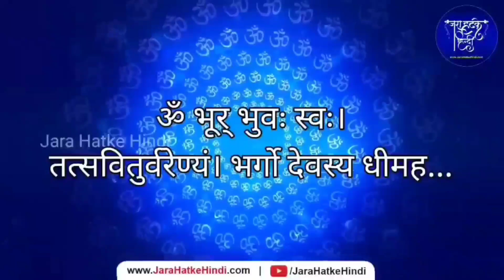चाहे मर जाना पर सुबह सुबह ये 3 काम मत करना || वास्तु शास्त्र | Vastu Tips | Chanakya niti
चाणक्य नीति पुस्तक खरीदने के लिए नीचे क्लिक करें :